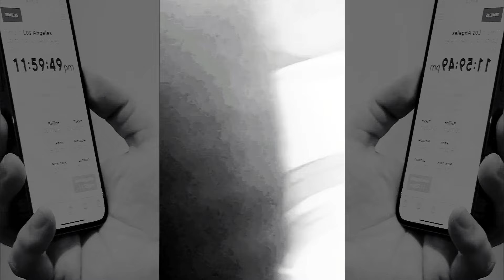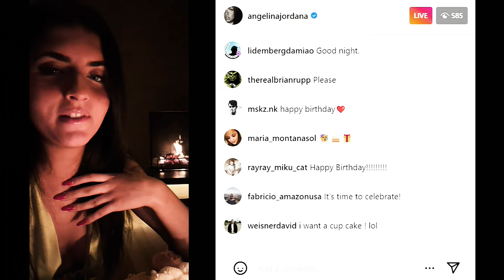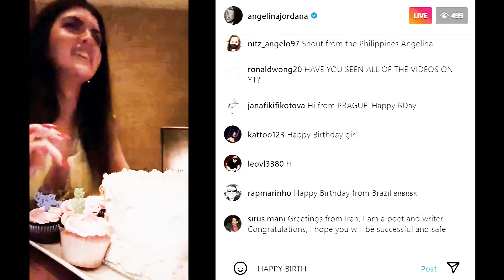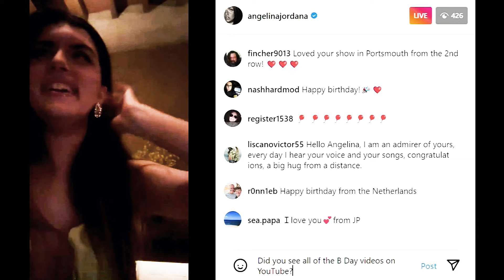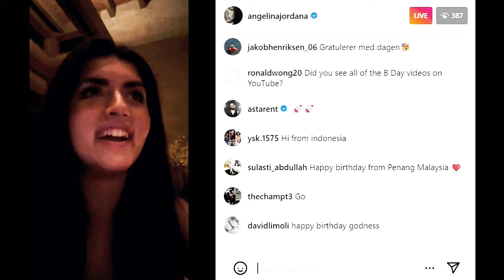* FUN * Angelina Jordan IG LIVE & all 18th birthday socials ever TIKTOK & INSTAGRAM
Birthday INSTAGRAM LIVE with    C O M M E N T S    and added   F U N   !

A Compilation of nearly EVERY SOCIAL MEDIA Post
Related to ANGELINA's 18th; includes additional posts
to add even More FUN !

Jim

ref note thumb text 01:24:24 00:33